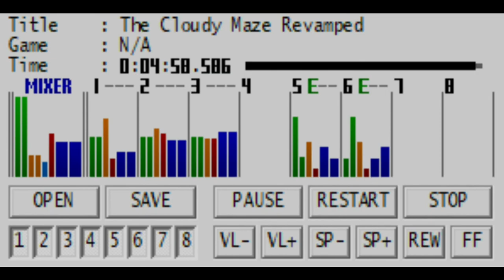The Cloudy Maze Revamped (Nintendo Super NES/Super Famicom Song)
This is a remake of a Sega Genesis song I wrote back in February 2018. I changed the overall feel of this song by changing the key from C# Major to C# Minor Natural. This should sort of give the feeling of going through a generic maze at low visibility with no jumpscares, dangerous stuff, etc.

Original version of this song can be heard here: youtu.be/ke3DoJGf4Uw?t=1847